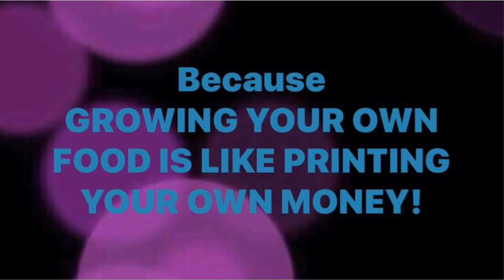PHOTOTROPISM | Tuesday, 31 March 2020